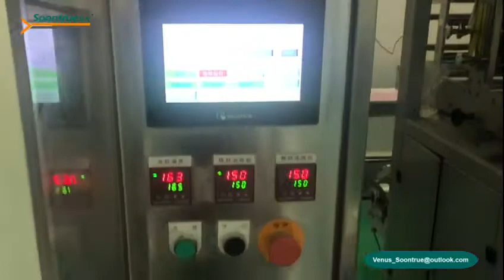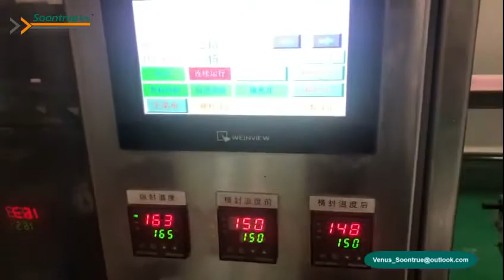ZL300 soybean milk powder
2kg powder product packing machine